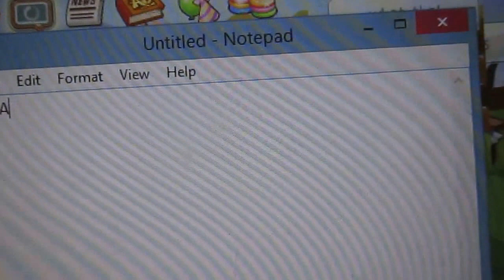OMG WHAT THE HECK IS HAPPENING?????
WHAT THE O,O?